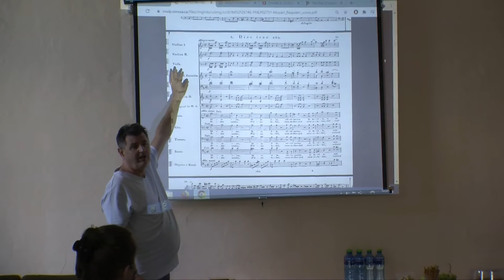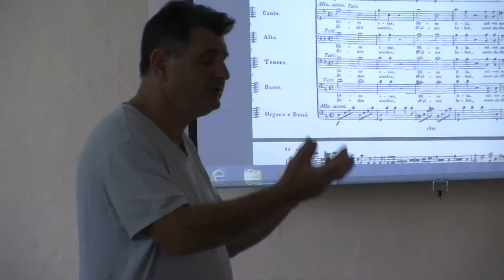Letný kurz zbormajstrov 11.–15.09.2020